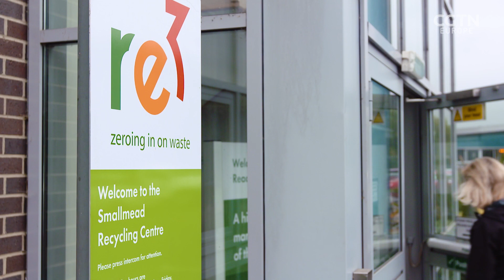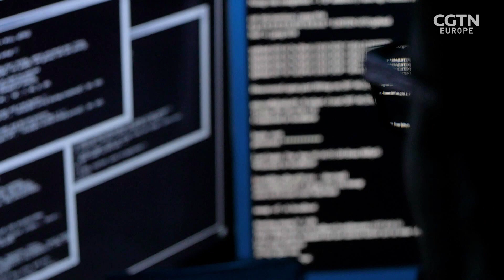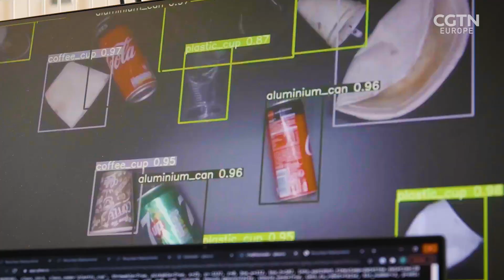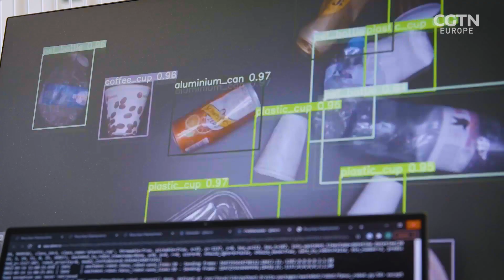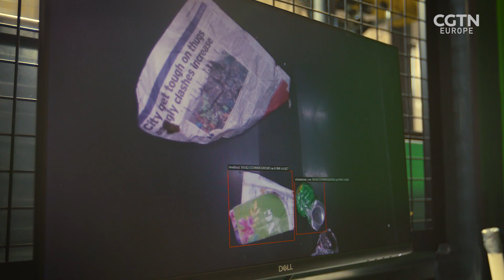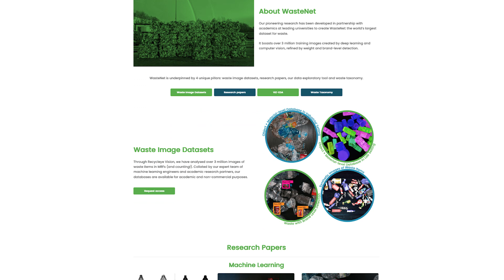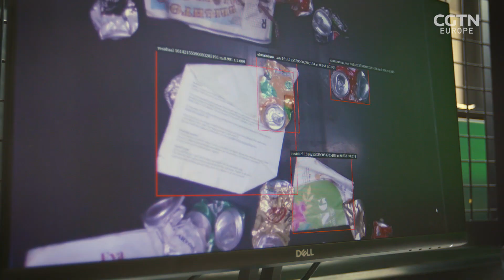RAZOR Recycleye Feature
Recycleye featured in the CGTN science and technology show, Razor.